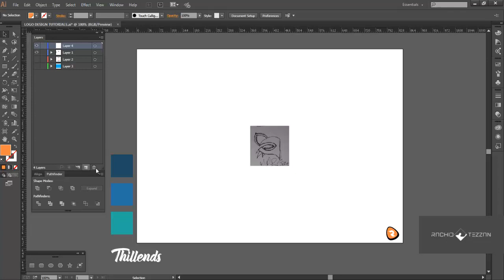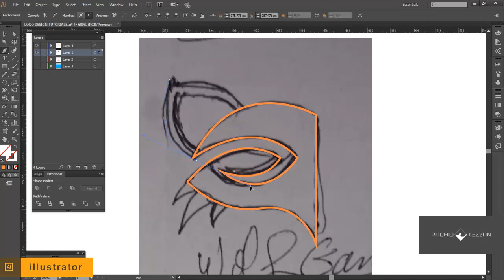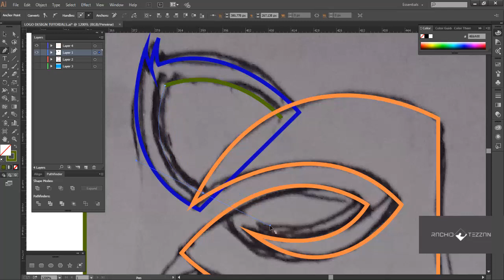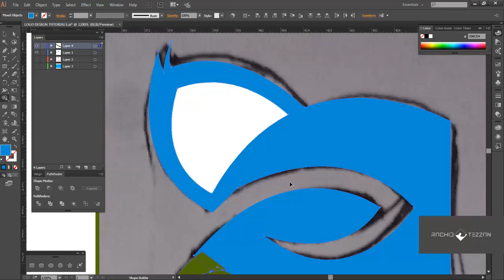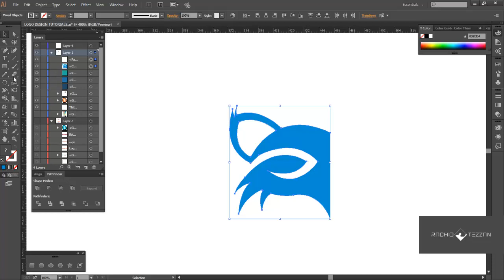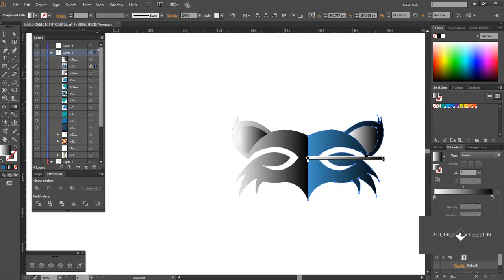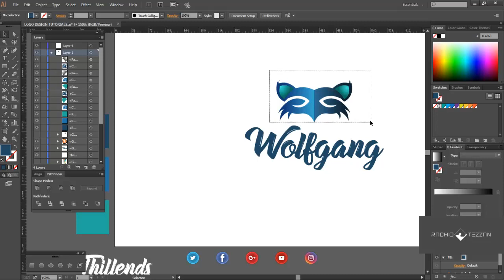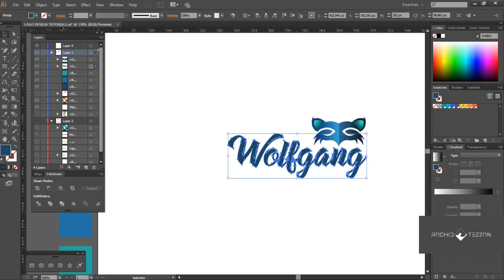logo design tutorials/wolfgang